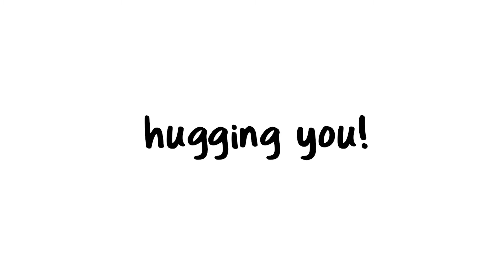Tap this video as Fast as You Can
Correct! This is a rubbishy rubbish challenge. Now let's see how quick you are .
Are you fast enough to click on this within 1 second?

Bye then. Enjoy the video..

You cannot blink while watching this video...

Make sure to spread the love. This is a key point for happiness guys. Stay safe!!!

There.. it's bellow. the red color button. Please press it once. Then no one can stop you from getting rubbish content from me. 😀 😀 😀